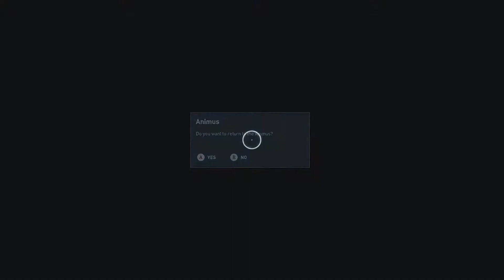Assassin's Creed Origins Game Walkthrough Part 3